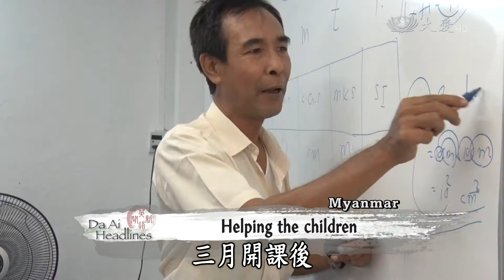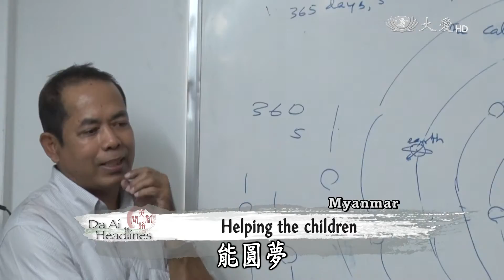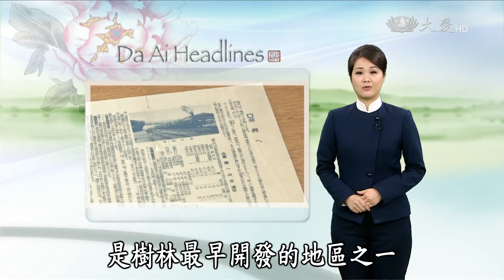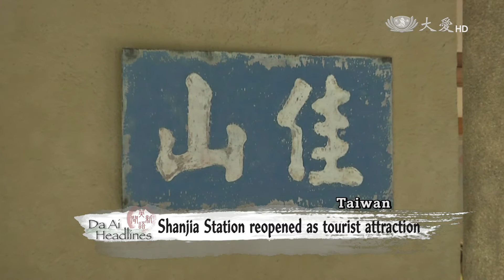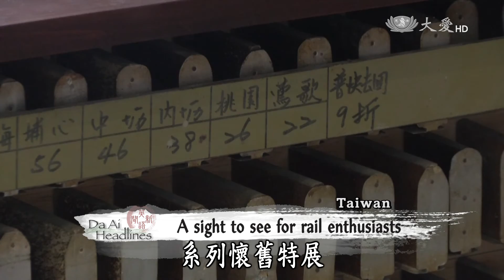【DaAi Headlines】20170322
TIMA in the Philippines help a cataract patient recover his vision, so he may provide for his family once more.
Yilan’s Nanfang Tribal village grows mountain cabbages, which are sweeter than plain grown cabbage.
Welcome to Da Ai Headlines. I’m Mary Lee-Shioda. Thank you for joining us.

菲律賓人醫會，幫助一位白內障患者重拾視力 ，讓他再度成為家中支柱。
宜蘭南方部落種植的高麗菜，比平地種植的更甜美。
歡迎收看大愛英語新聞，感恩您的加入。

今日新聞提要：
1.菲眼疾關懷
2.巴生莊福發
3.緬甸課輔班
4.大甲關懷據點
5.中鋪連鎖磚
6.菜土菜金正當時(2)高山淘金
7.紅樹林陸域化
8.海長老圓寂
9.唐獎女科學家
10.山佳車站新貌
END：美街頭募心